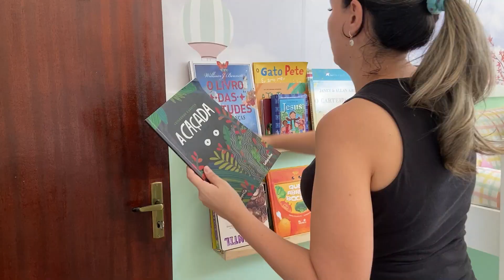MOTIVAÇÃO DE LIMPEZA | MANUTENÇÃO DA FAXINA | DONA DE CASA COM AMOR | CAMILA CONFORTO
Olá Pessoal, no vídeo de hoje gravei pra vocês a manutenção de limpeza aqui de casa, lavei banheiro, faxinei quarto das crianças, e fiz manutenção da faxina no restante da casa. espero  motivar vocês  a limparem a casa com bastante amor e carinho.

me acompanhe lá no Instagram também @blogcasaconforto